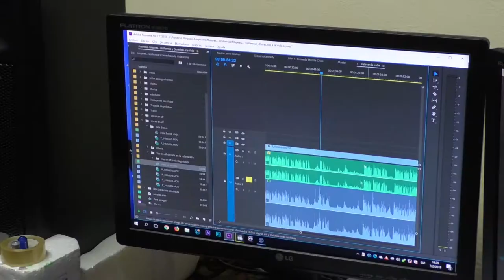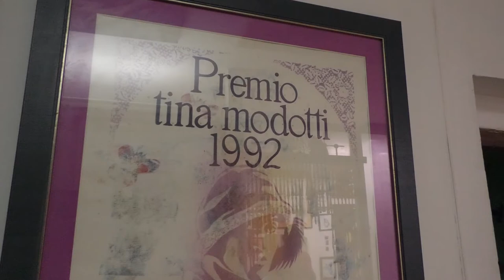`Realizamos audiovisuales acompañando al proyecto revolucionario cubano´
Lizette Vila Espina es una destacadísima documentalista y musicalizadora cubana, y una de las mujeres más representativas en la lucha feminista en Cuba. Es la directora del Proyecto `Palomas´, una productora de audiovisuales de temática social que reflejan duras realidades de la sociedad cubana para la reparación y la sanación.